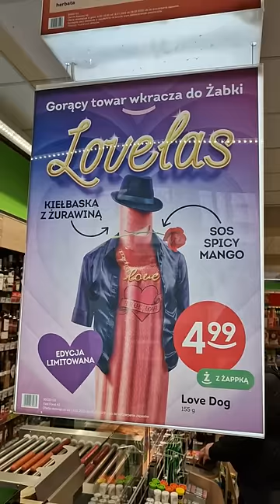NOWY WALENTYNKOWY HOT DOG Z ŻABKI LOVE DOG - SPRAWDZAM JAK SMAKUJE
Jeżeli to czytasz napisz - "ŻABKA ŻABKĘ ŻABKĄ POGANIA" Dostaniesz serducho ode mnie za napisanie hasła!